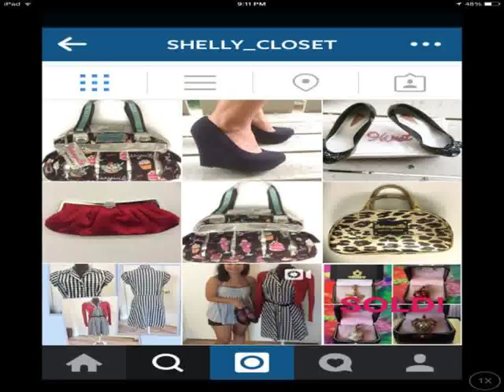video Baby girl cute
camera "photography tutorial for beginners" "photography tips and trick" "photography tips" "photography  techniques"